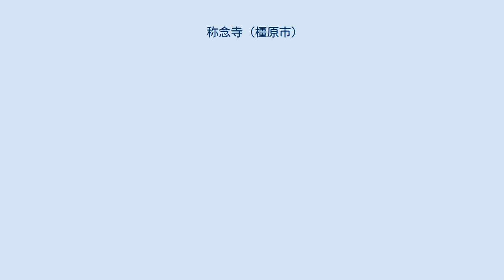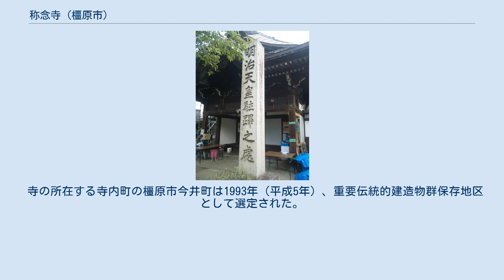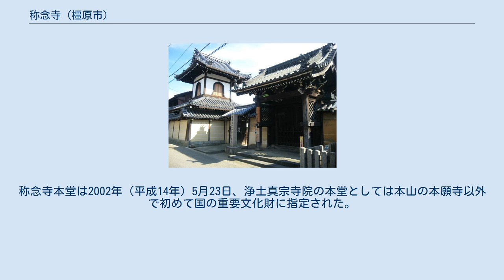称念寺 (橿原市)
称念寺（稱念寺・しょうねんじ）は、奈良県橿原市今井町にある浄土真宗本願寺派の寺院。
山号は今井山。
本尊は阿弥陀如来。
今井御坊とも称される。
大和五ヶ所御坊、十六大坊の1つで中本山に列する。
 河瀬権八郎兵部尉宗綱が石山本願寺の顕如上人から寺号を得て、今井郷に念仏道場を建てたことに始まる。
永禄年間（1558年～1570年）、川井長左衞門正冬と共に周辺に堀と土塁を形成し寺内町の体裁を整え、御坊（今井山）を開いた。
なお、河瀬宗綱、富綱父子は1575年（天正3年）から1582年（天正10年）まで今井郷には居らず信長の死後、1583年（天正11年）に復帰している。
豊臣秀吉政権下では手厚く庇護され、河瀬姓から今井姓に改め武士と僧侶の身分を持ち、秀吉の吉野花見の際には「兵部茶屋屋敷」を建てて秀吉を招いている。
道場から「称念寺」になったのは1600年（慶長5年）頃とされる。
1679年（延宝7年）、幕府によって郷中並とされ武士の身分を返上する。
 1877年（明治10年）、明治天皇行幸の行在所となった折りに西郷隆盛挙兵（西南戦争）の一報が入ったという逸話があるが、暴発の恐れがあるとの一報が入ったというのが真相のようである。
 寺の所在する寺内町の橿原市今井町は1993年（平成5年）、重要伝統的建造物群保存地区として選定された。
称念寺本堂は2002年（平成14年）5月23日、浄土真宗寺院の本堂としては本山の本願寺以外で初めて国の重要文化財に指定された。
 1998年（平成10年）、本堂が台風の被害を受け補強工事を施したものの建物自体の経年劣化が著しく、2010年（平成22年）4月から2022年（令和4年）春までの予定で初の解体修理を行っている。